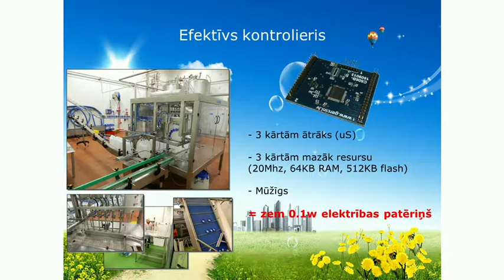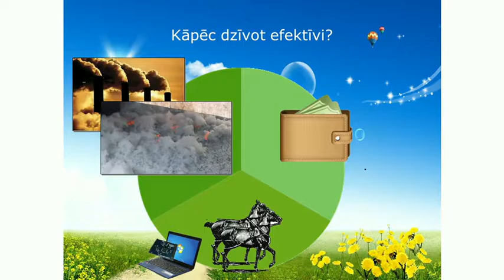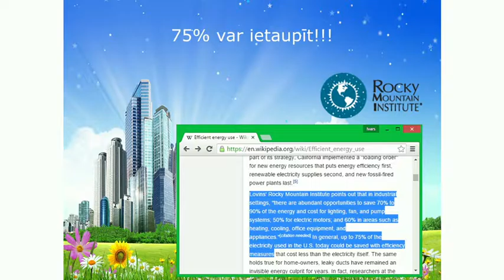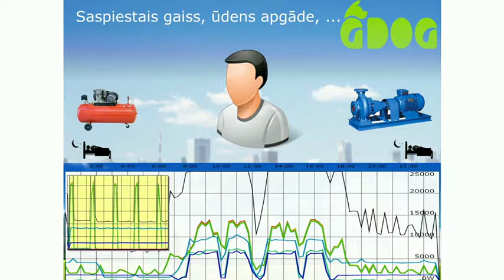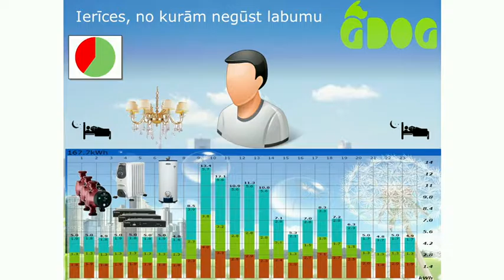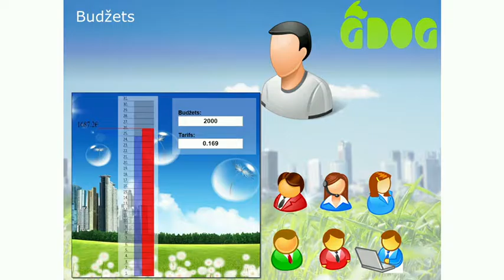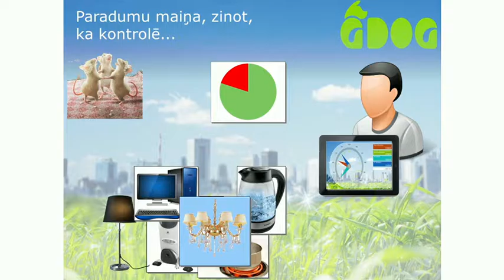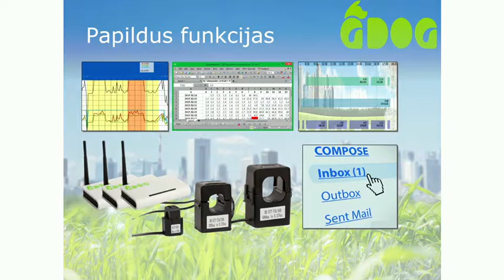Elektrības patēriņa monitoringa sistēma kā nozīmīgs energoefektivitātes instruments 25.11.2015